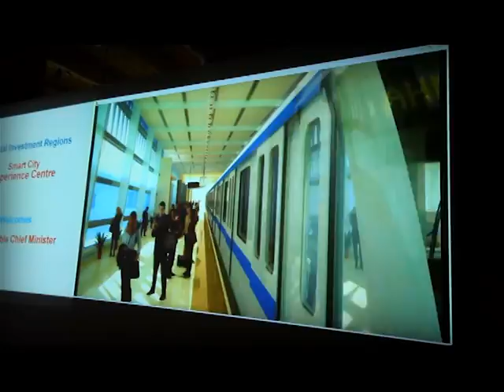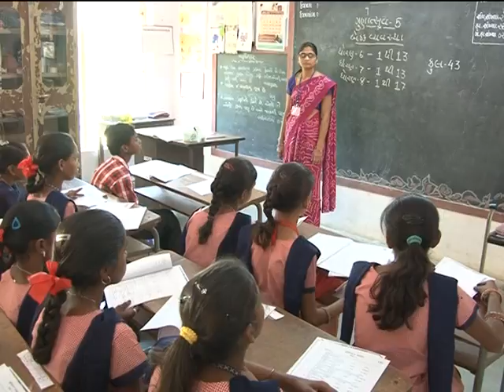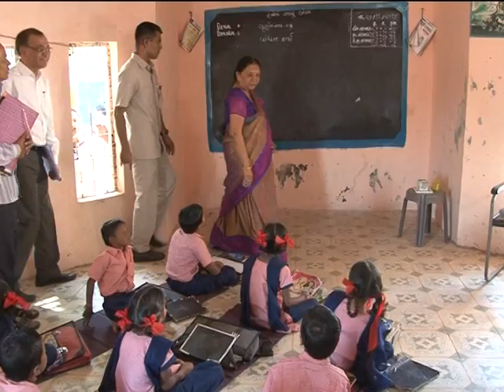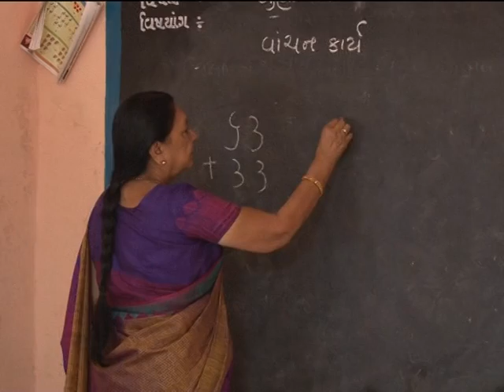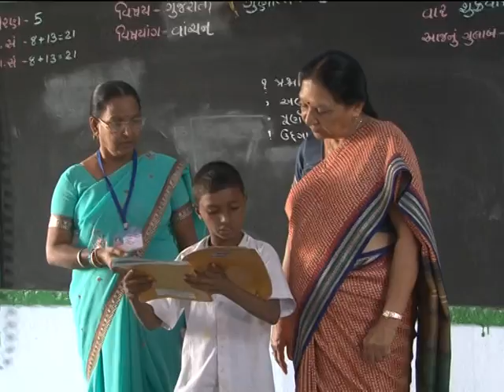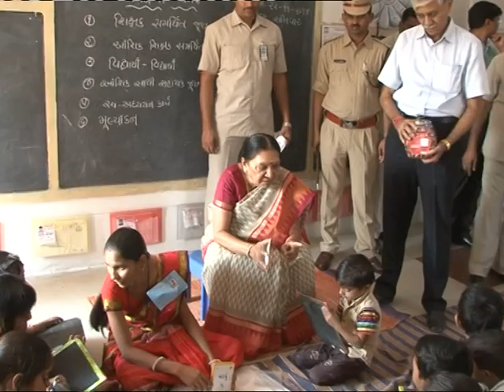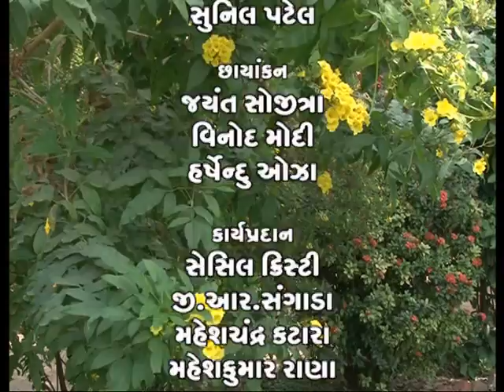Gatishil Gujarat Episode 15